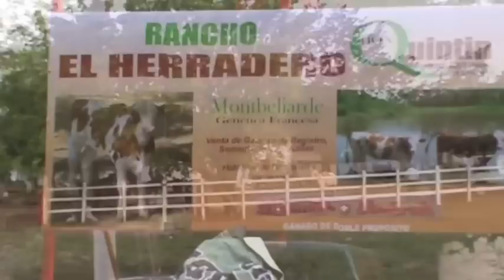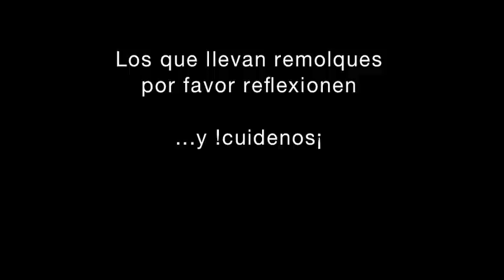Cabalgata del Centenario, El Herradero-Cárdenas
Como parte de los festejos para conmemorar el Centenario de la Fundación de Arriaga se organizo la Gran Cabalgata que recorrió las principales localidades del municipio, a lo largo del recorrido participaron 100 jinetes de diferentes edades, Jovita Corzo de 4 años fue la participante de menor edad y realizó el recorrido completo, el mayor fue tío Noé de 84.